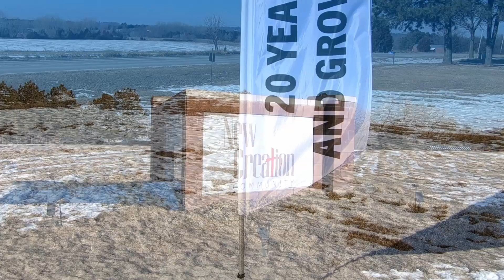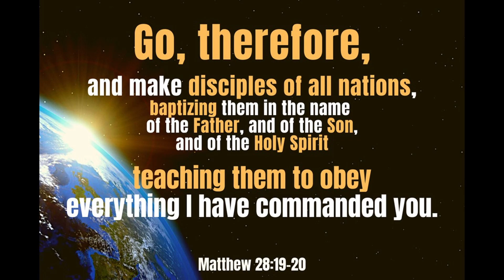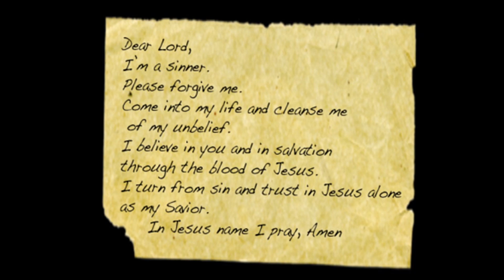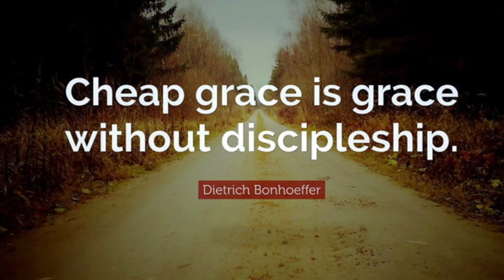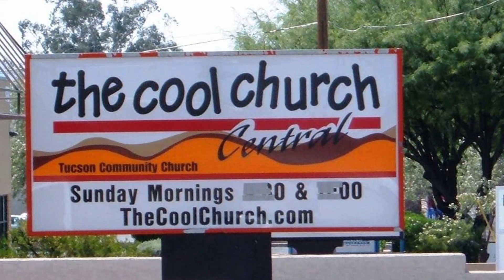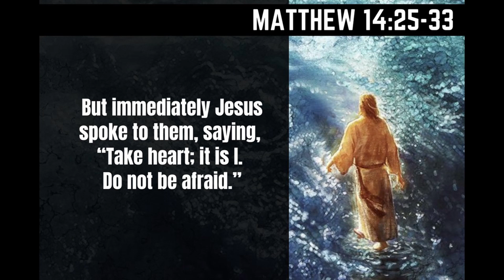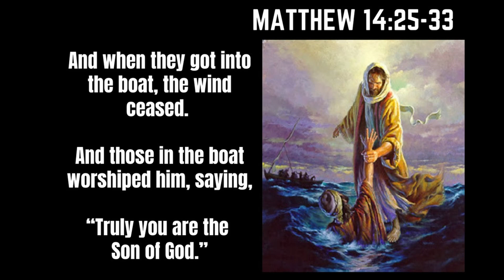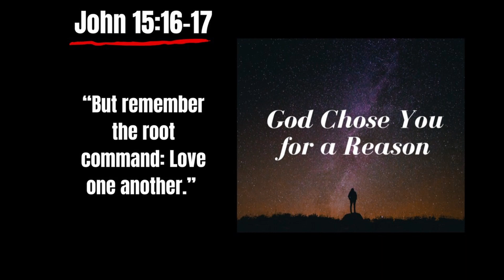9-18-21 Make Disciples Who Make Disciples - Mike Mennard